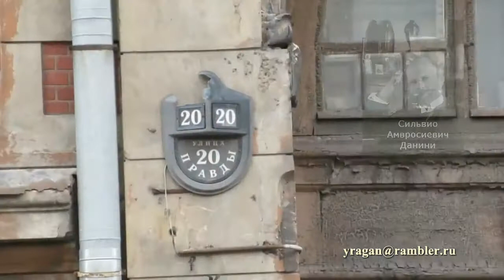Правды ул., 20 Санкт-Петербург